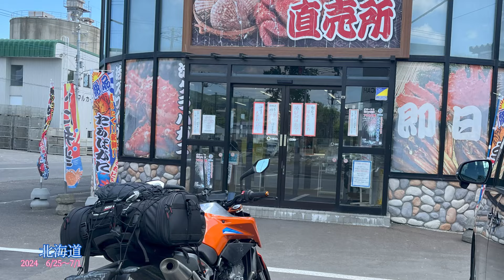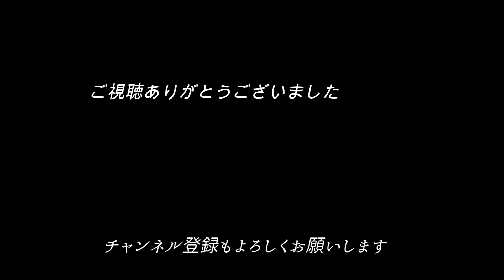北海道のルーティン【56歳の朝から晩まで】ツーリング三昧 能取岬と美瑛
北海道ツーリングの一日のルーティン　朝はもちろん早いがそれゆえにの事柄も　毎日走る・撮る・食う　そのルーティンを次の宿泊先まで繰り返すのだから大事な注意点や失敗を語ります　北見神威岬から紋別、サロマ湖から能取岬　そして美瑛まで　e50exhaust 50歳元2stライダー大型二輪をとって乗りまくるブログ